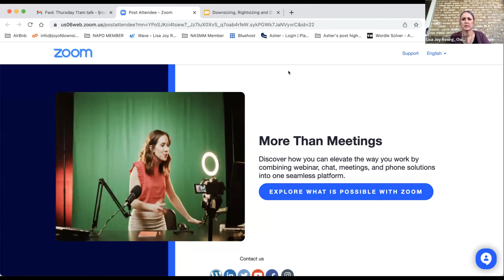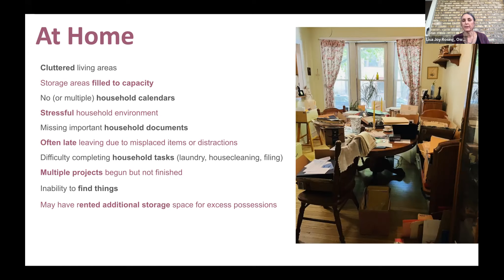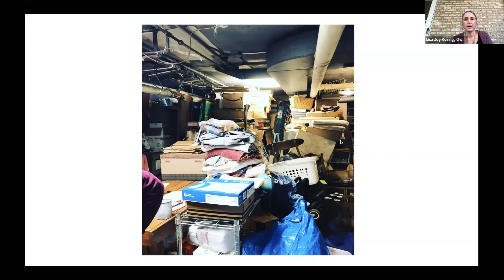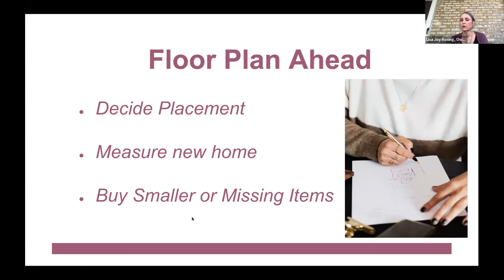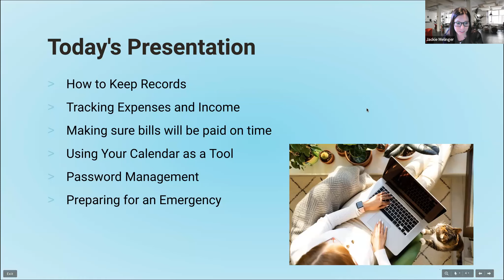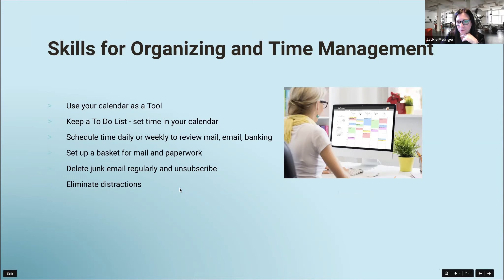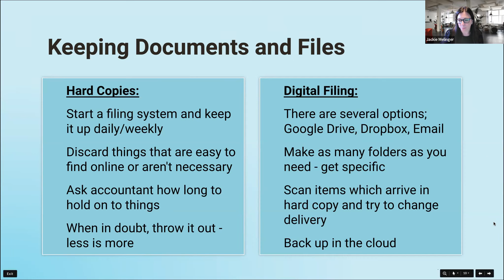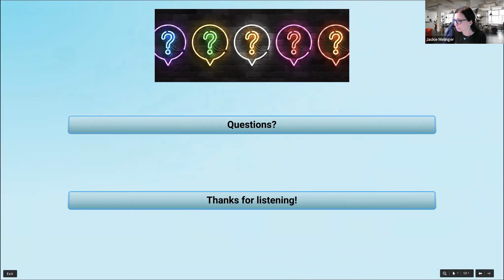HOME AND FINANCIAL ORGANIZATION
CHALLENGES FACED AND USEFUL TIPS
Jackie Melinger, Owner, My Personal Bookkeeper
Lisa Joy Rosing
Learn about getting your home and financial life organized.  The barriers to getting organized and reasons people end up in such disarray will be discussed and useful tips to get started getting your life in order will be provided."